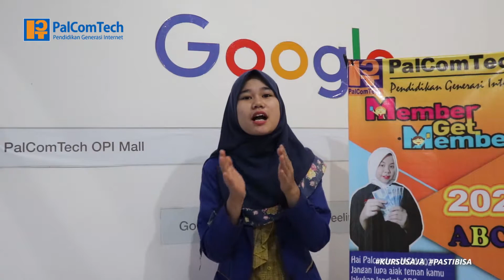Mending Belajar Otodidak Saja! Eits Jangan Salah! Tonton Sampai Habis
Alah buat apa kursus. kan bisa belajar dari YouTube!
Nah itu pernyataan yang sering muncul. Tapi sebenarnya banyak hal yang gak bisa kalian dapatkan kalau kalian gak ikut kursus. Nah tonton sampai habis biar tau perbedaannya!

BURUAN DAFTAR!!! Mumpung lg promo nih, sebelum kehabisan, kami tunggu ya di PALCOMTECH OPI MALL😊😁🤗
Info Lengkap : 👇👇
📲 Erika: 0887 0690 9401 (Wa/tlp)
🏢 Rukan Opimall Blok E2 No. 17 Jakabaring Palembang